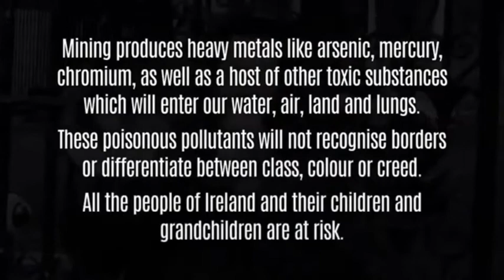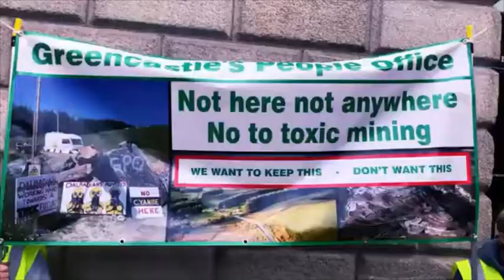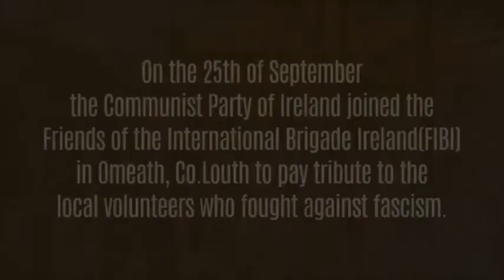Ирландия:Борьба КПИ за интересы трудящихся и социализм.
Коммунистическая партия Ирландии КПИ (CPI) является марксистско-ленинским политическим авангардом трудящихся в классовой борьбе против буржуазной власти,капитализма, капиталистической эксплуатации и угнетения за интересы и права трудящихся и народных масс,власть левых сил и социализм,следует принципам пролетарского интернационализма и интернациональной солидарности международного рабочего и коммунистического движения, активно участвует в борьбе трудящихся и определении стратегии и тактики политической борьбы левых сил страны.

Программа Коммунистической партии Ирландии КПИ (CPI)

«Коммунистическая партия Ирландии - это организация трудящихся, охватывающая всю Ирландию и руководствующаяся основополагающими принципами марксизма-ленинизма.
Коммунистическая партия Ирландии поддерживает,продвигает и развивает социалистические принципы Джеймса Коннолли, который в 1896 году основал первую в стране политическую партию рабочего класса, и вдохновляется усилиями, жертвами и опытом пионеров ирландского труда и движения за национальную независимость.
Коммунистическая партия Ирландии руководствуется в своем отношении ко всем международным проблемам принципом интернационализма рабочего класса, таким как поддержка всех народов, борющихся против империализма, и стран, где социализм существует или строится.
Коммунистическая партия Ирландии стремится заручиться поддержкой большинства ирландского народа для прекращения капиталистической системы и построения социализма, то есть социальной системы, в которой средства производства, распределения и обмена находятся в государственной собственности и используются для пользы всего народа.
В социалистической Ирландии будут в полной мере использоваться природные ресурсы страны, а также навыки и интеллект людей для обеспечения полной занятости, социальной защиты и постоянно растущих материальных и культурных стандартов всех людей.
Руководствуясь опытом ирландского рабочего класса, пионерами ирландского рабочего движения и революционными традициями ирландского народа, а также международным рабочим движением, Коммунистической партией Ирландии, как неотъемлемой частью ирландского рабочего класса движение, должно:
(а) стремиться к сотрудничеству со всеми другими частями рабочего движения, чтобы завоевать большинство людей для социализма;
(б) последовательно работать над достижением единства в действиях всех слоев рабочего движения и других антиимпериалистических и демократических организаций в борьбе против монополистического капитализма во многих его формах и за насущные нужды и требования людей;
(c) принимать активное участие в повседневной борьбе за защиту и повышение уровня жизни трудящихся в городских и сельских районах;
(d) работать над защитой и расширением демократии на всех уровнях, включая равные права и возможности для женщин, и добиваться отмены всего недемократического законодательства;
(e) инициировать, поощрять и всячески поддерживать любую деятельность по сохранению и развитию наших культурных традиций;
(е) поддерживать борьбу всех народов за мир во всем мире, национальную независимость и социализм;
(ж) развивать братские отношения со всеми политическими партиями в других странах, которые также руководствуются принципами марксизма-ленинизма; а также
(з) работать над установлением близких, дружеских отношений с народами всех стран.»